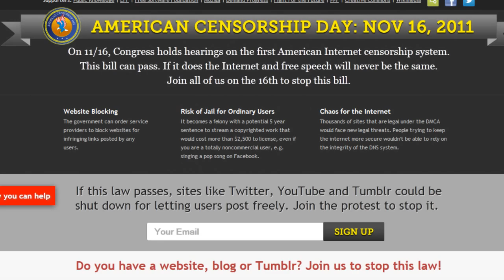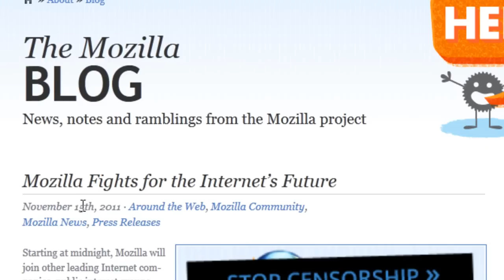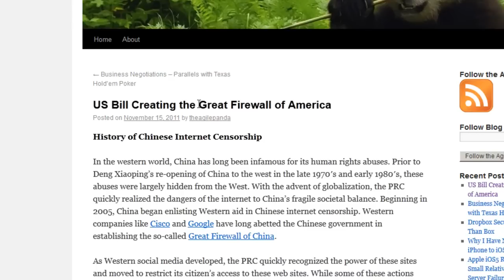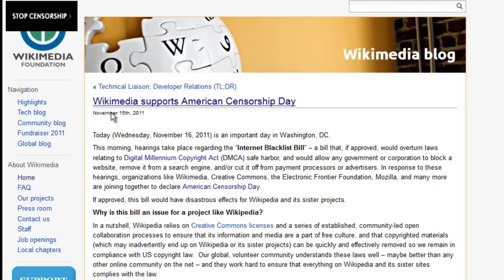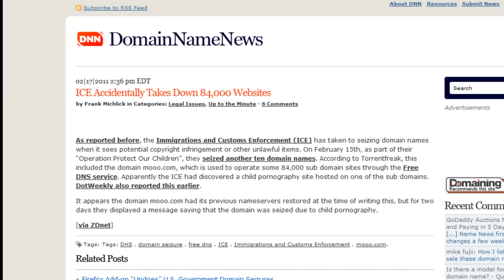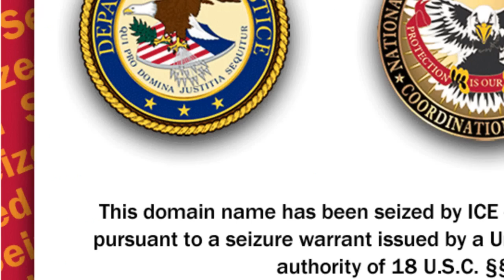Stop the Internet Blacklist Legislation!